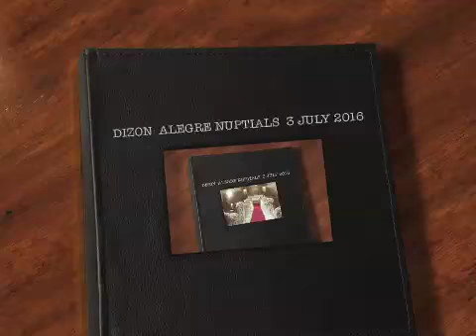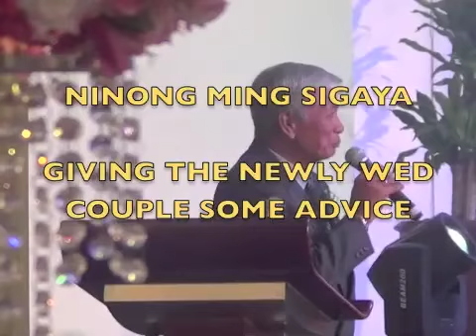DIZON ALEGRE NUPTIALS 3 JULY 2016